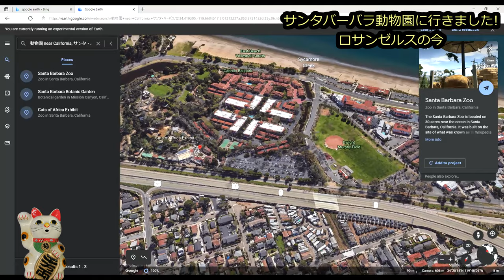【アメリカ生活】サンタ・バーバラ動物園に行ってきた！ロサンゼルスの今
本日は「サンタ・バーバラ動物園に行ってきた！ロサンゼルスの今」というお話です。
サンタ・バーバラ動物園はロサンゼルから車で２時間のところにある動物園です。
今回はお孫ちゃんが夏休みなので動物園へ連れて行きました。
2002年アメリカ移住。
[Video equipment]
--DJI Osmo Pocket
-- Sony Xperia XA2 Ultra
-- DJI Osmo Mobile 3
-- SLIK Tripod
-- Celestron Heavy-Duty Altazimuth Tripod
-- Gosky Universal Cell Phone Adapter Mount
-- Phone tripod
-- Celestron Ultima 80 Angled Spotting Scope